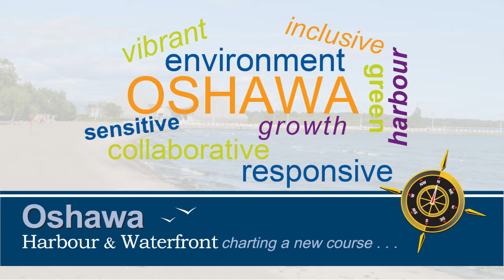Charting a new course at the Oshawa Harbour